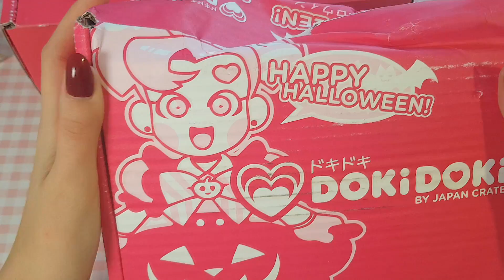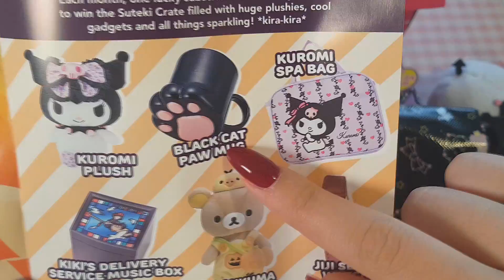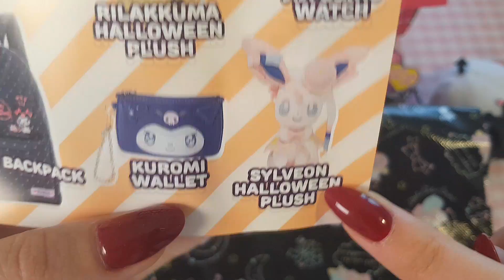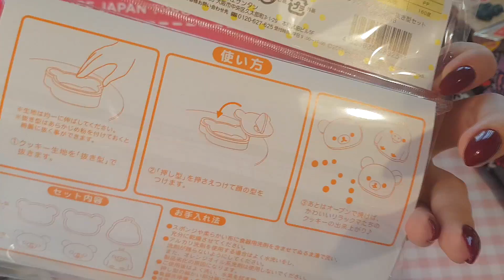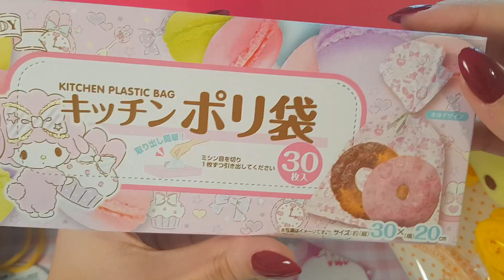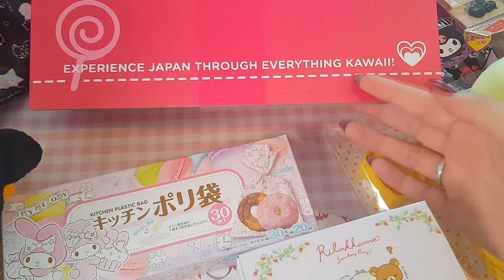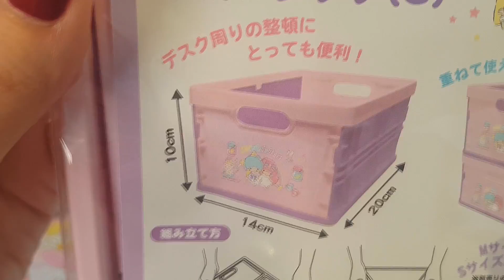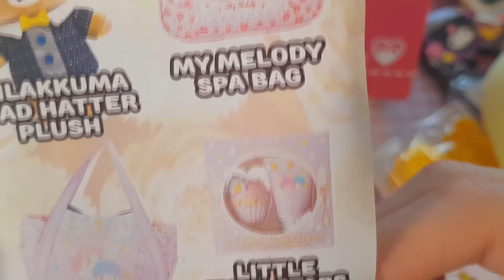Cosine dal GIAPPONE super KAWAII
Ciao a tutti, oggi andiamo ad aprire insieme 2 doki doki box dal giappone!